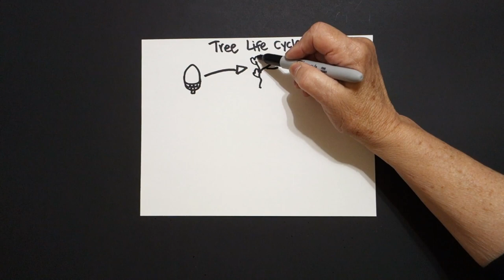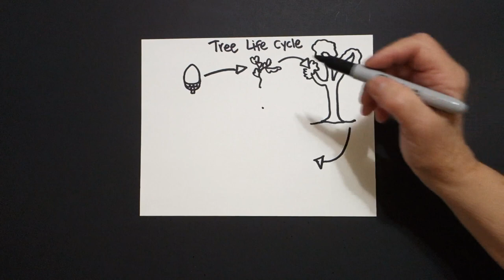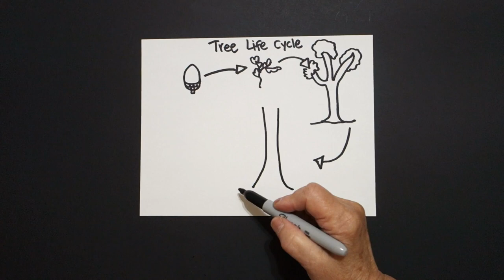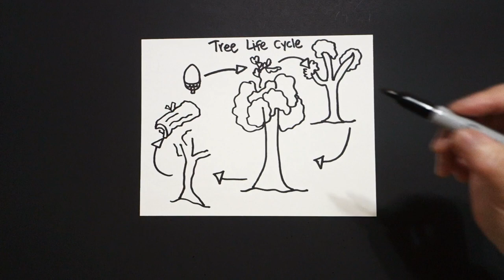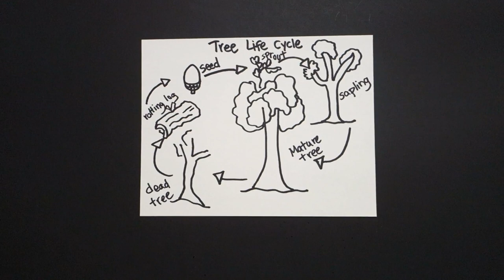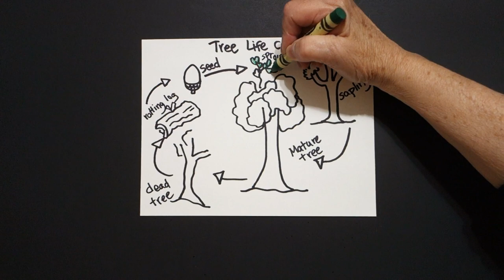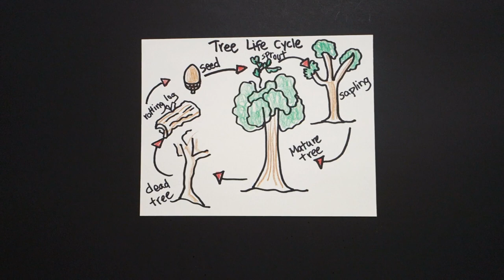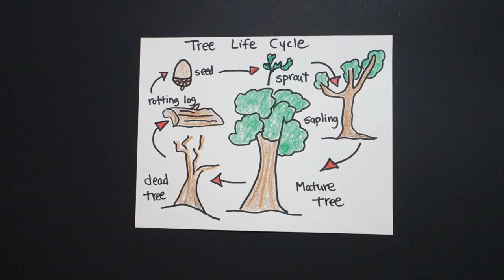Let's Draw a Tree Life Cycle!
Easy to follow directions, using right brain drawing techniques, showing how to draw a Tree Life Cycle!